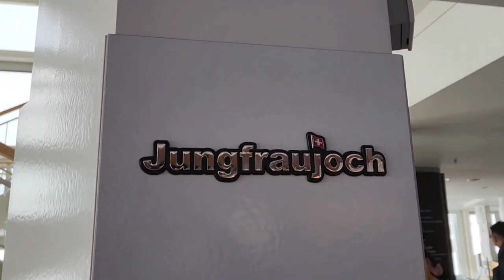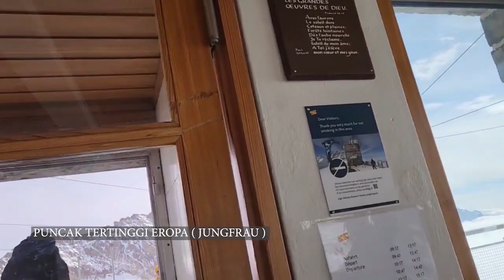MENDAKI KE PUNCAK JUNGFRAU, TERTINGGI DI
Assallamualaikum sahabat bunda, di video ini bunda mndaki nih ke puncak gunung tertinggi di eropa yaitu puncak jungfrau, mau tau serunya gimana? tonton sampai habis!